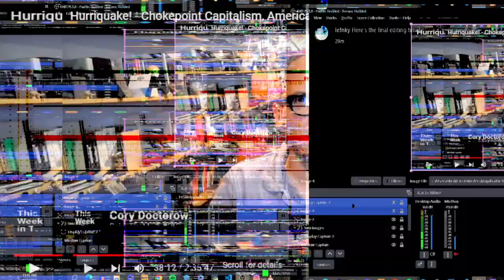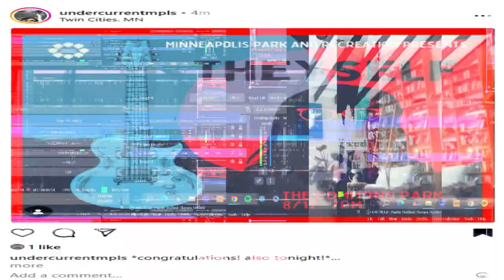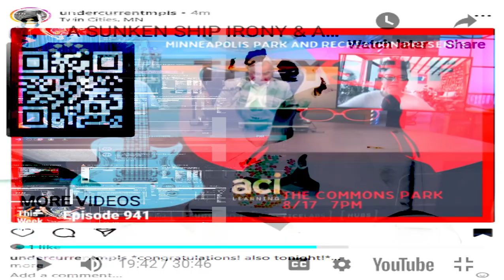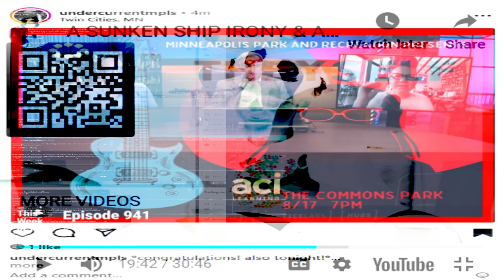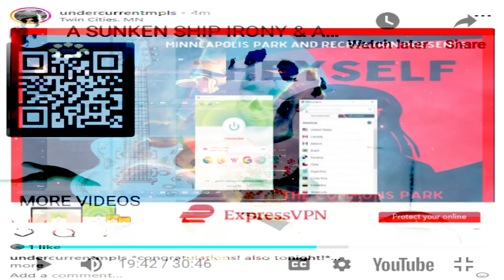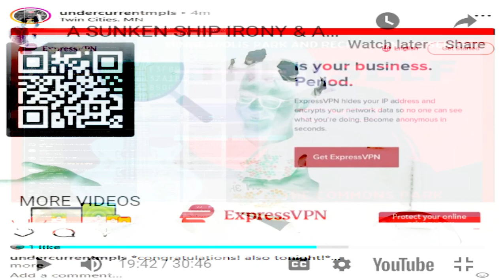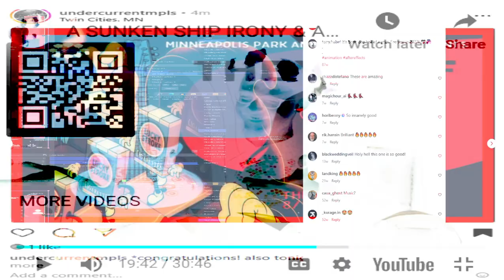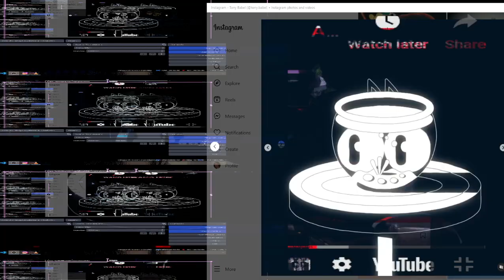[texture_pak_54] hax concert from 2016 or so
More Cory and Rebecca on Twit TV
clipping junebugs

cold air tracks with expectations
a long wet drag from a clifftop near the keys
marley made it into may before the news came in
winter weathers coming back
for one last stab

our debts were covered with
pale comparisons
we remade the 90s hoping
no one catches on
but if they do we'll tell them
it's just a song within a song
within a song within a.

Junebugs seem to know enough
they light us up
buzzing thru our
clandestine coastal walks
I can never get 'em right
their maroon husks
they bother us
but i can't just
leave them on the beach

(I was going to go, a thousand years waiting...
I was going to go, with my hand close to the table.
I was going to go a thousand years waiting on my
 mesothelioma diagnosis.)

How much longer can I keep this to myself?
How much longer can i tell the world I'm young?
How much longer before I sell it all off?
How much longer before we dream it's over?

The projects we took on were terrible
We were buried in code by the ides of July
 hid under carpel-tunnel but the clown with the AK still knows your name
the projects we start, our projects go on,

Our projects remain.
The projects go on, our questions remain,

And I can't just leave them on the beach.

(You light my way, it's you it's you, you light my way, thru)

Trampolines

Trampoline! Trampoline!
It will all come down... some day
Rambling, Paternal-like, "you'd better bet your lives
before someone else does the same!"

I can see you staring into that dark portal,
wonderin' will I ever see the leaves change their colors again?

Two can play on our Trampoline,
We watched you soar though you hadn't eaten in days
Travelin' endlessly we all get off in our own ways
You had better not do the same!

Can you imagine how much it hurt her
to see you laugh and play while rest of the world
bounced back and forth from north to south
from north to south again!

Tramplin', trampoline!
It will come back around eventually
Trampled and brought to ours knees
Im sorry, love, you were never supposed to see my like this
my dear sweet tremblin' Paulinee

Laura Suzanne

Oh laura
you are far too young for me
I was raised
during a nickel
meritocracy

i never pressed issues
only t-shirts
and t shirt dreams (allurin'...)
my thots were rarely free

Oh Laura
I am far too old
cool and comfortable

in my environment
climate-controlled
safe behind the wheel

i was a bobble head
with a breath of wine
my thots were freer
with green courage

easier than sin
a jesus fish on a prius

oh laura reach out and touch me
but only with your mind
Im right here, a-lurin',

"Im not perfect",
thots are dangerous
just ask my dear mother
desire
she was wittled and taken with memes

Oh Allure, these days its all
Encrypted and Compressed
Oh A-Laura, these days its all
Parenthetical (behind a metaphor)

Tags to fish the searching sea
oh a Laura come to me
where colourless greens dream furiously
these thots will not be